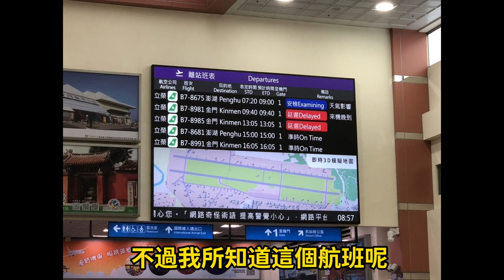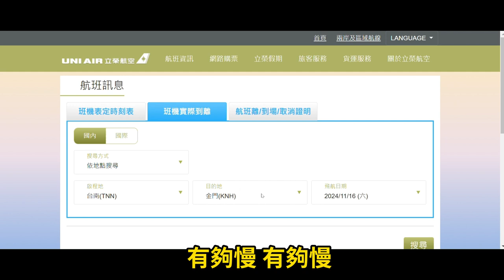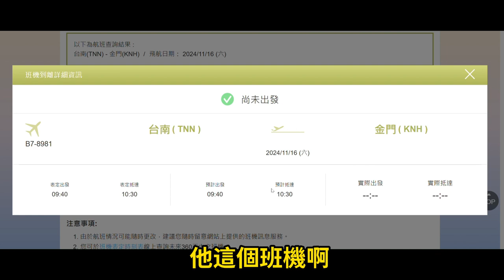真害！天兔颱風導致我行程延誤＃小三通＃大陸自由行＃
真害！天兔颱風導致我行程延誤